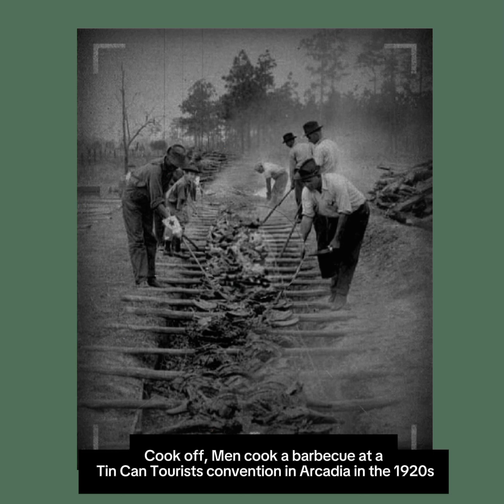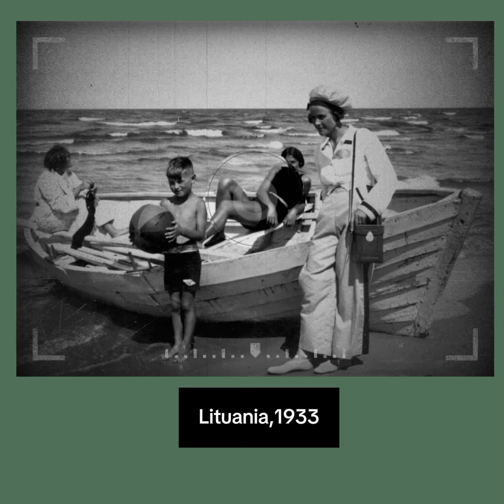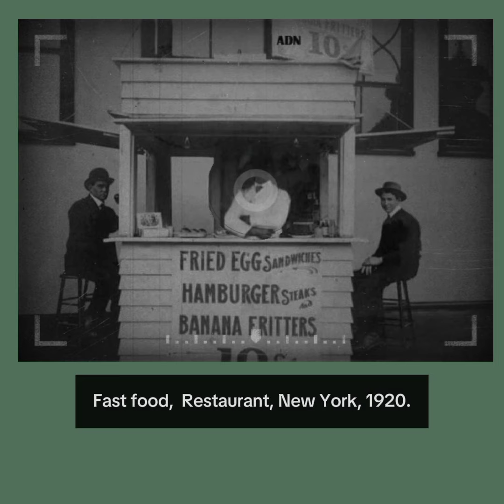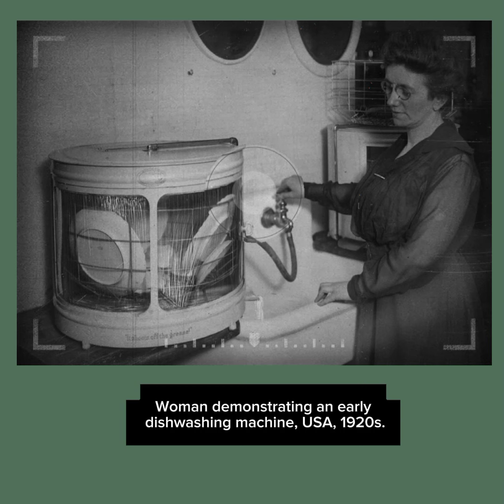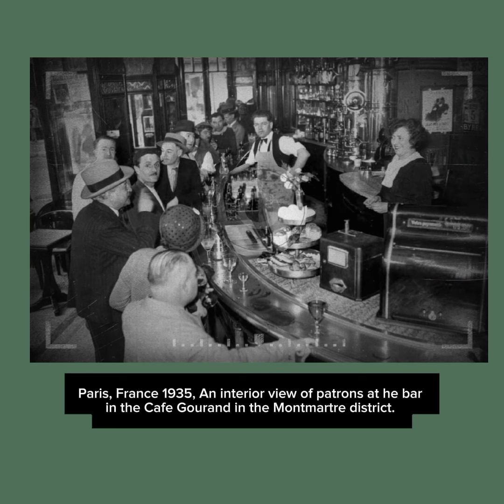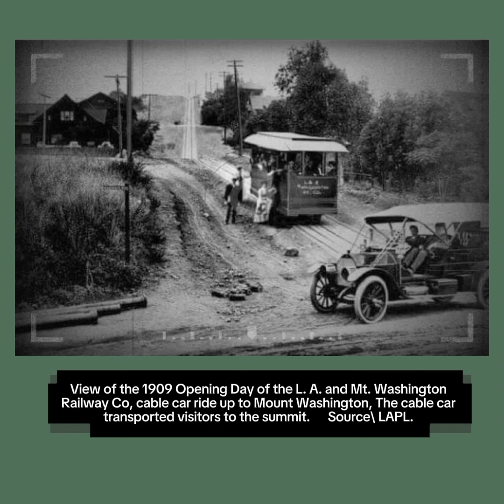40 Beautiful Historical Photos You Have To See!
welcome to a new episode of the Let's Watch History channel. If you are a fan of old historical photos, join us